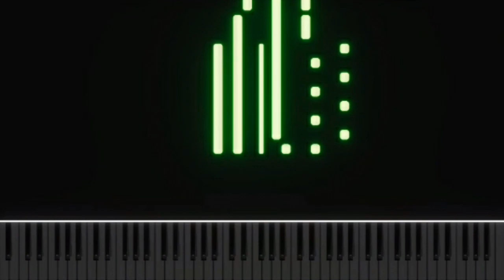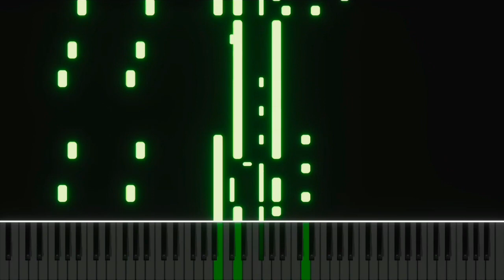Jace and summrs - ELA (Piano instrumental by GM2100)